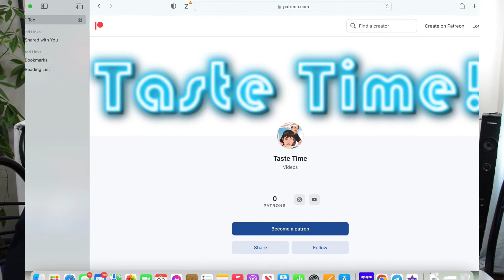COCA COLA DREAMWORLD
WE TRY COCA COLA DREAMWORLD SODA.